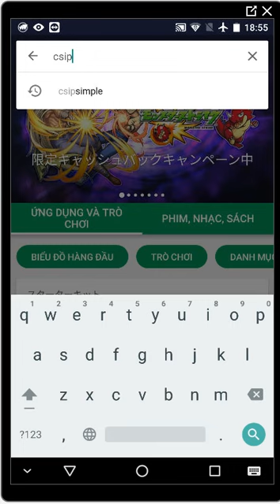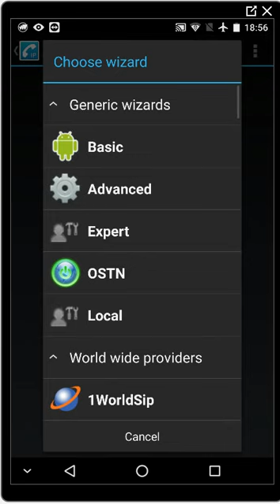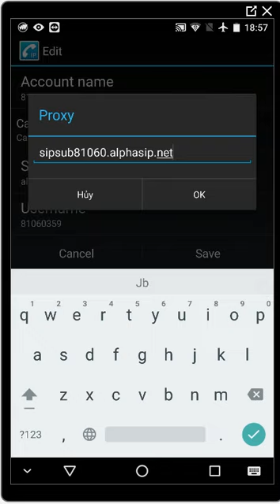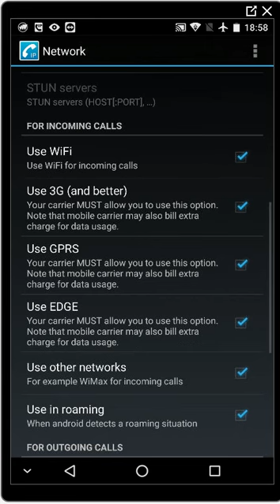CSIPSIMPLE SETIINGS VTN